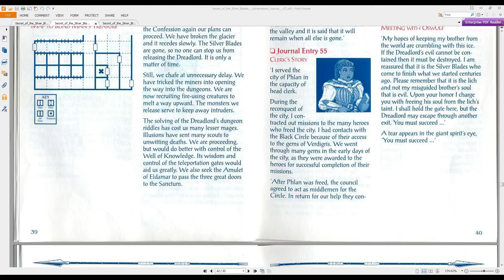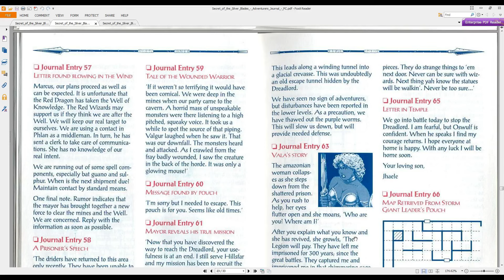34. Let's Play Secret of the Silver Blades - Lightning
We begin exploring the castle and take a few lightning bolts to the face.